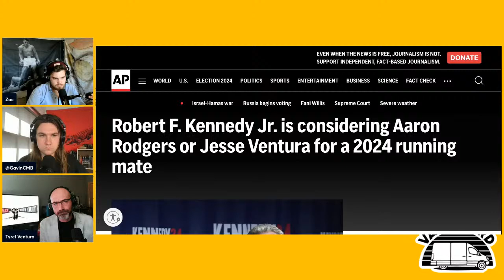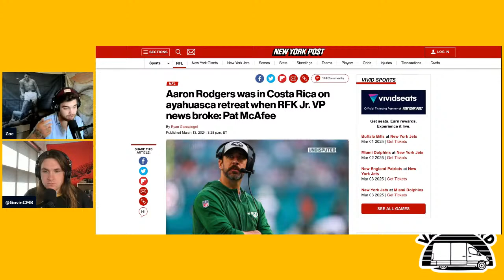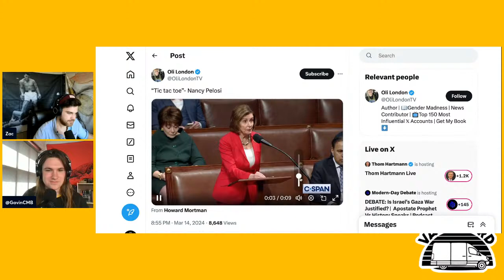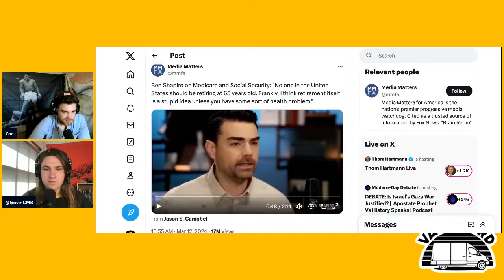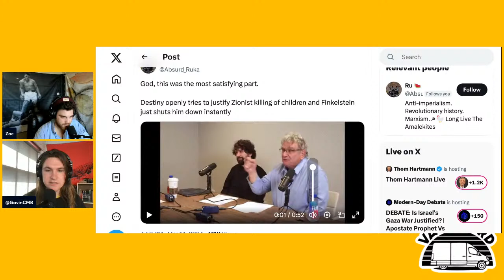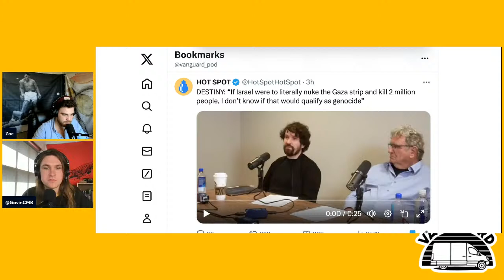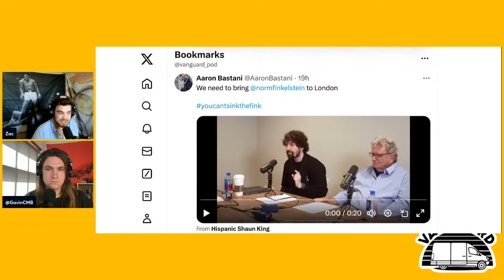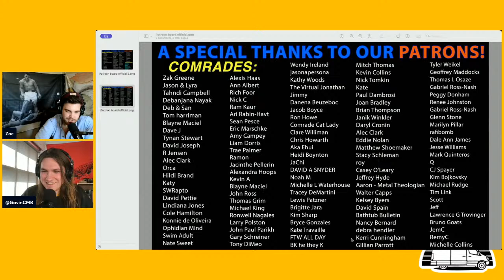Tyrel Ventura JOINS to discuss Rumor about Jesse as RFK Jr's VP / Norm Finkelstein DESTROYS Destiny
Zac & Gavin react to Norman Finkelstein debating Destiny on Israel, plus we are joined by Tyrel Ventura to discuss the rumors about Jesse Ventura being picked as VP by RFK jr. Let us know your thoughts in the comments!

0:00 Intro
0:16:09 Tyrel Ventura joins
1:05:25 Tyrel leaves, Superchats
1:29:38 Destiny vs Norm Finkelstein
1:43:13 Outro